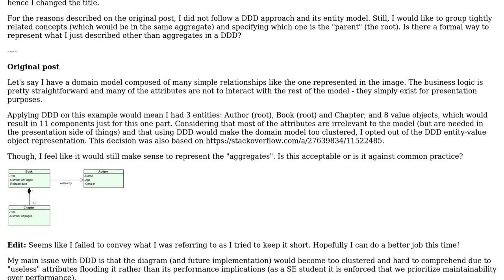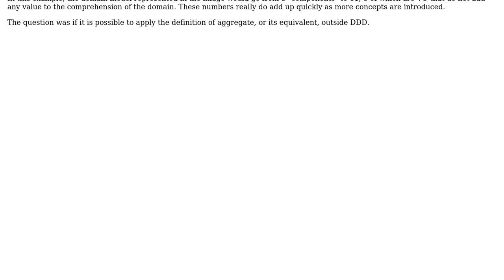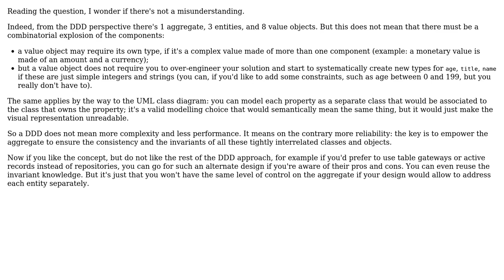Software Engineering: Is there an equivalent to "aggregate" outside DDD?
With thanks & praise to God, and with thanks to the many people who have made this project possible! | Content (except music & images) licensed under CC BY-SA | Music | Images & others | With thanks to user Tulains Cordova user Christophe user Carlos Coelho and the Stack Exchange Network Trademarks are property of their respective owners. You are responsible for your own actions.